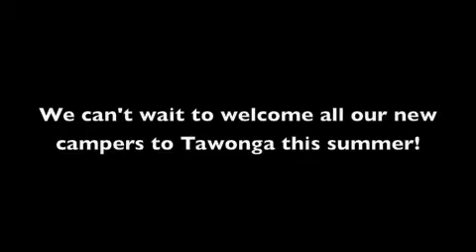Tidbits from a New Tawonga Camper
Going away to camp for the first time is lots of fun... and can be a little scary at first. Here's one new camper's story and words of wisdom.